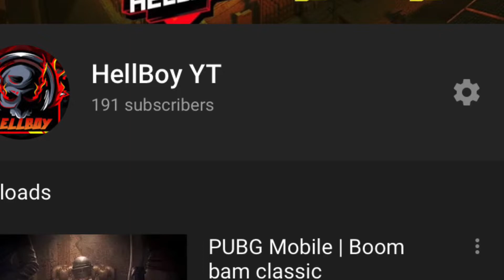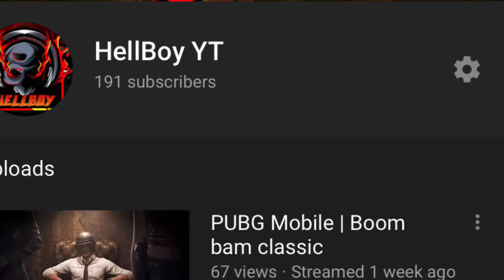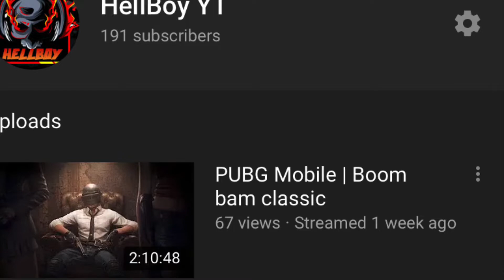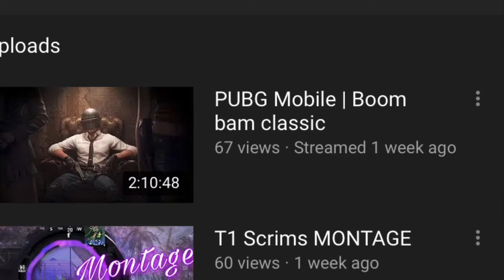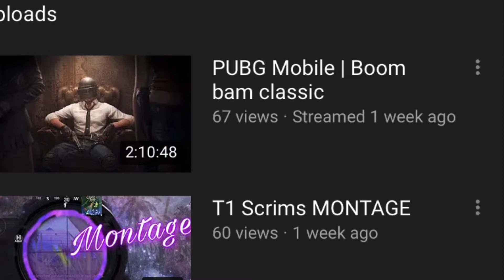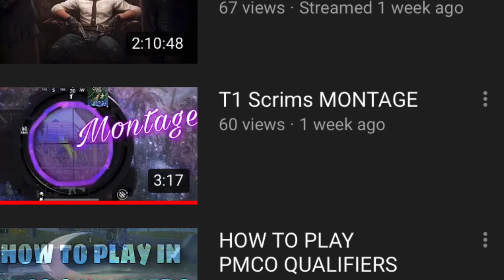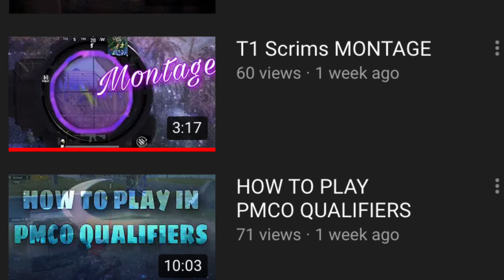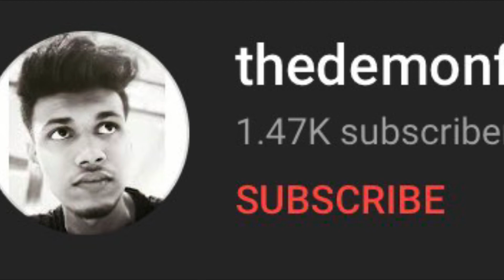HACKERS? MY REPLY TO THEM ! | PMCO QUALIFIERS 2020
FOR INSTA CLIPS
follow me - ig_hellboy_